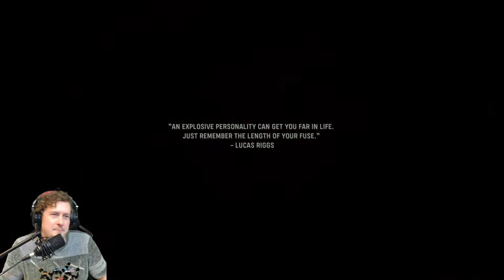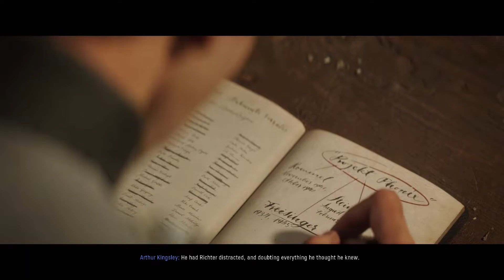COD VANGUARD - Mission #8 - The Battle of El Alamein - MWG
Here is the eighth mission from Call of Duty Vanguard played on the Xbox One. The Battle of El Alamein
Only problem I can say there is right now is some audio levels with the spoken dialogue but other than that it's a pretty cool story so far with the acting and everything.